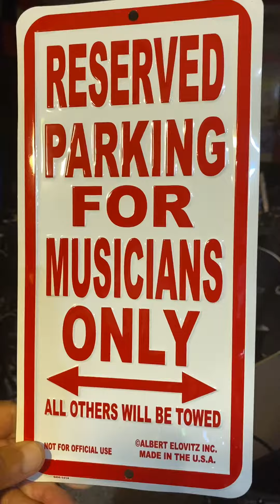DJ Highlights Recording Studios Session.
Recording Studio Session 6/20/21